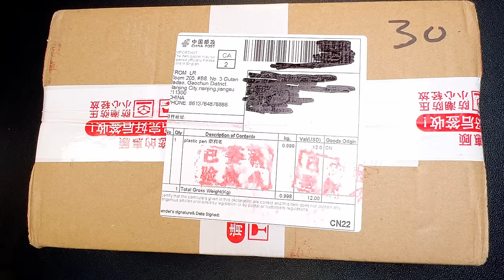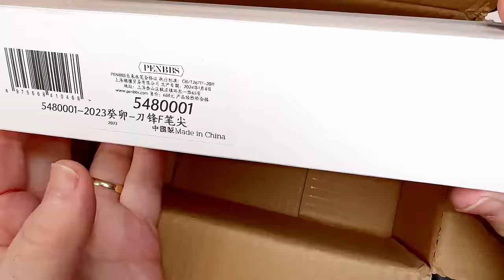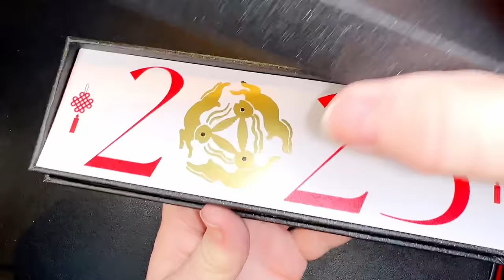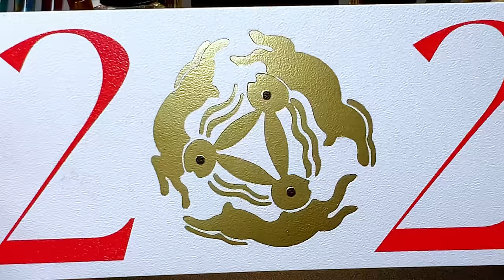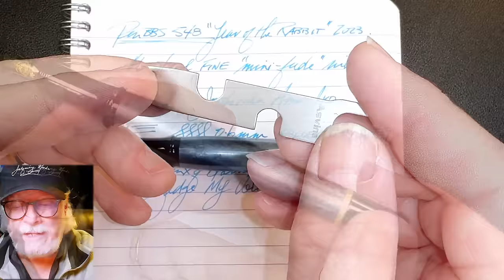PenBBS 2023 Year of the Rabbit Fountain Pen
Just under the wire before the Chinese New Year, PenBBS has released the 2023 Year of the Rabbit Fountain Pen. I unbox it, talk about the parts and features of the pen, provide some size comparisons and measurements, and then do a writing sample. After the writing sample, I talk about what I like and what I don't like about the pen. Please feel free to use the chapters provided below to skip to various parts of the review.

Links:
Richard Binder Line Width Chart (pdf):

Etsy Shop for "Ink Buddy" Items:

Chapters:
00:00 - Start
00:09 - Introduction
01:43 - Unboxing
05:25 - What about PenBBS??
09:15 - Penbbs Year of the...
11:19 - Merge 548 and 323?
12:40 - Parts and Features
18:48 - Size Comparisons
19:47 - Measurements
20:02 - Writing Sample
23:31 - Likes and Dislikes